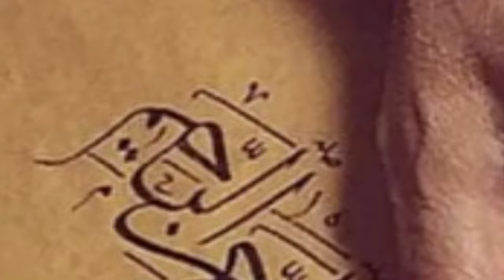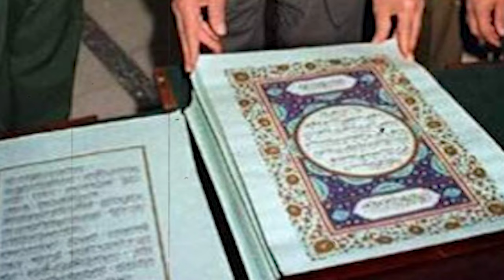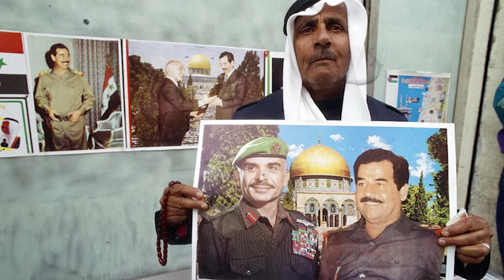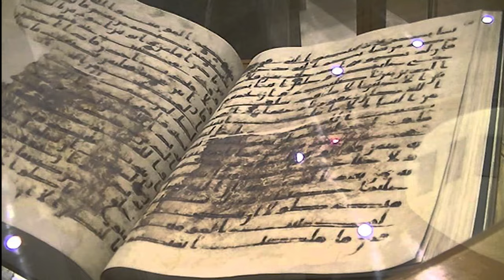27 Litir oo Dhiigga Saddaam Xuseen Ah ayaa Lagu Qoray | Kitaabkii Doodda dhaliyey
Qisada Kitaabkii Qur’aanka Ahaa Ee Dhiigga Saddaam Xuseen Lagu Qoray Iyo Sababta Loogu Qoray?